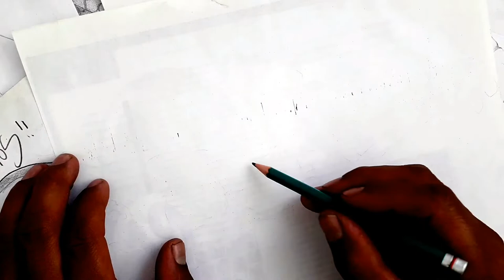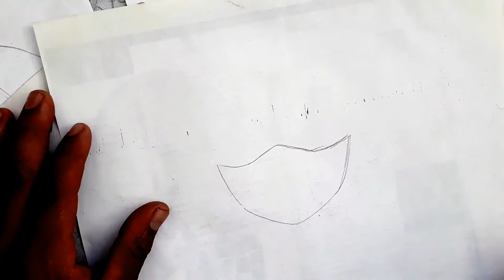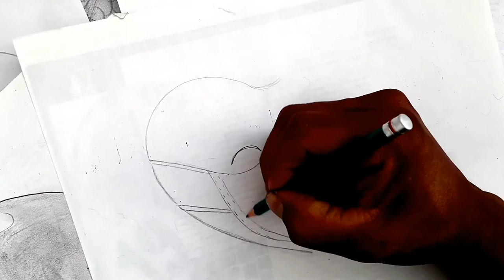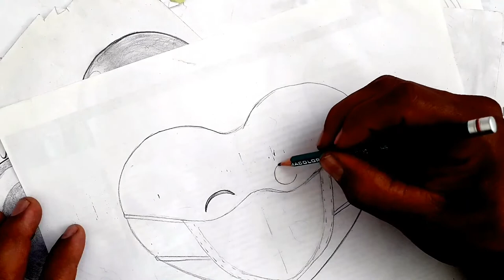Como dibujar UN CORAZON AMISTOSO CON CUBREBOCAS SAN VALENTIN | how to draw | como desenhar o XDEIOS